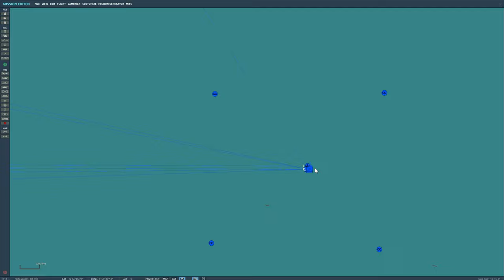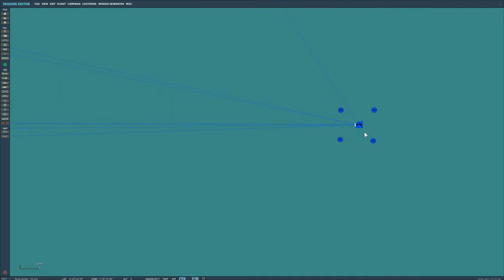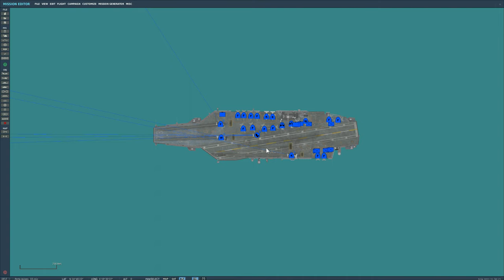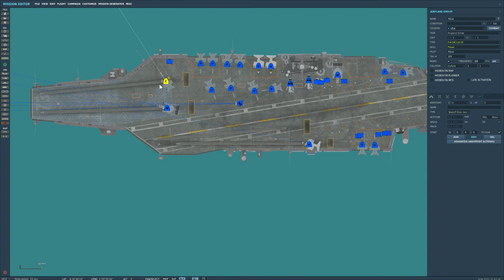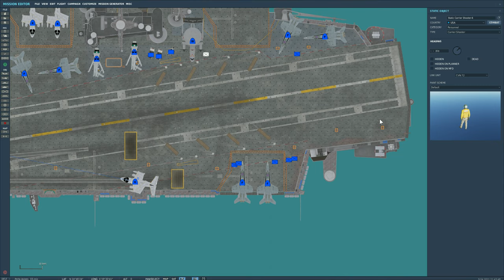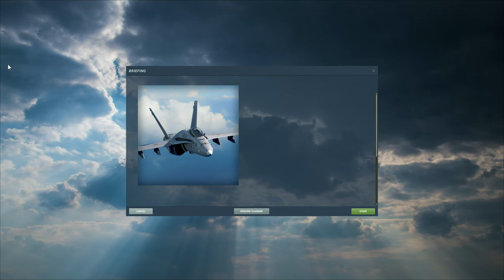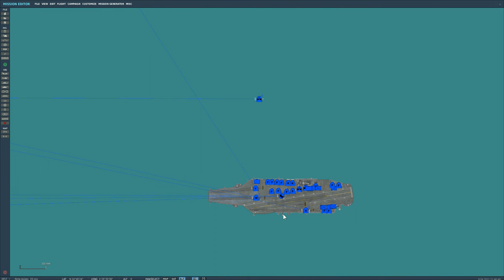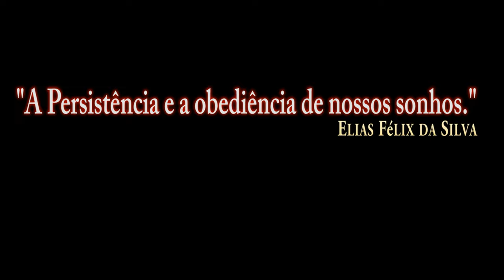DCS:Supercarrier_Editor de Missões/PT-BR_VÍDEO 1542